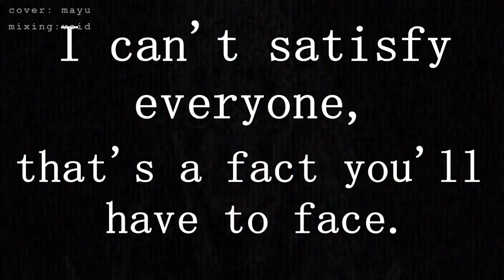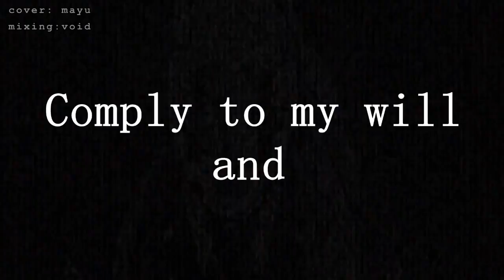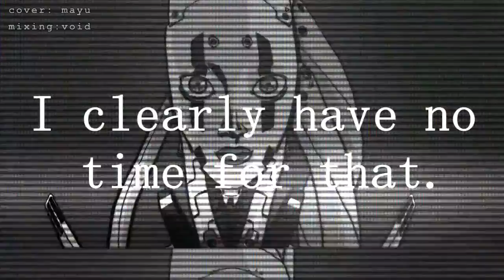【Big AL】OBEY【VOCALOIDカバー】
I fell in love with that song at once and i just had to make a big al cover and it was so much pain :P
The previous version wasn't robotic and i was unsatisfied with it but my girlfriend came with help and mixed it again and it sounds much nicer now :D It's deleted now
I hope you like it! I really like Big AL :P

★ SONG + VIDEO: Crusher-P
★ MODIFIED LYRICS: Ultimatemariolover (fitting male version)
★ VSQx: Fokkiez (midi by Choccoleit)
★ MIXING/COVER: ベントくん + void